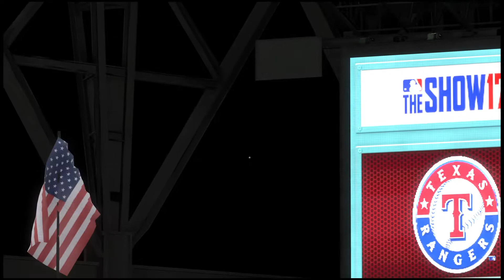MLB® The Show™ 17_20190215231432